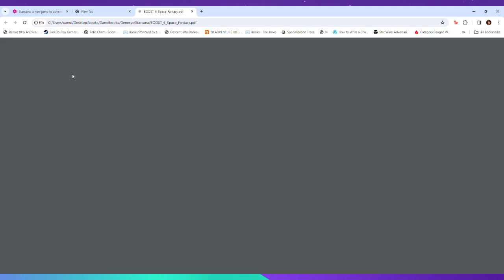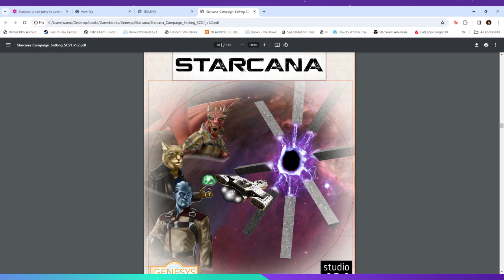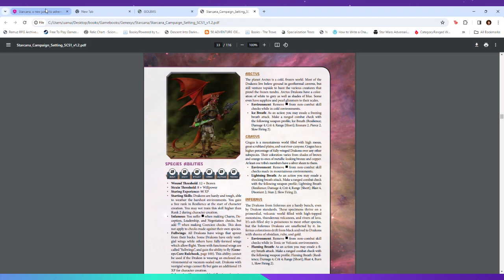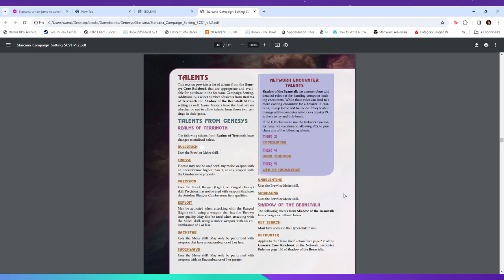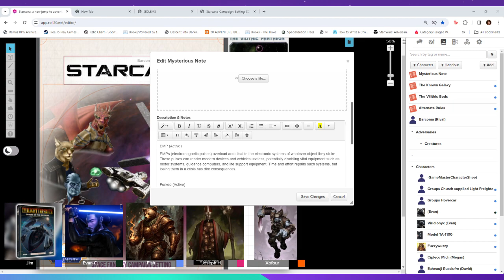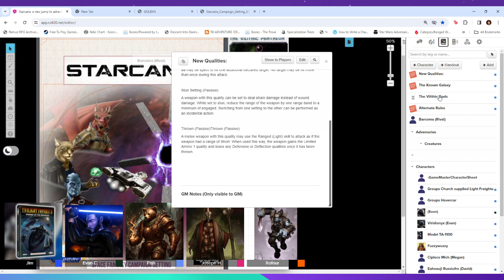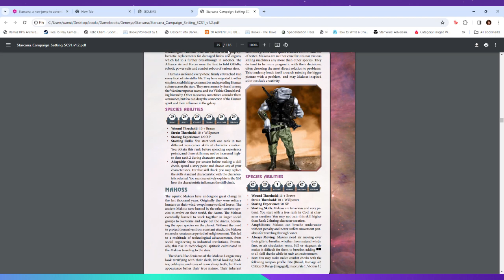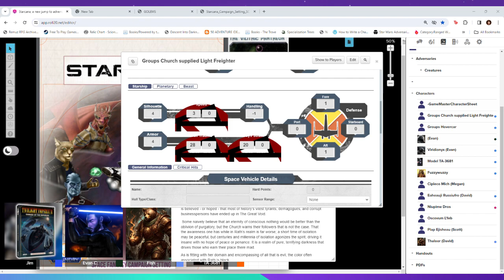Starcana Campaign Session 0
Were starting a new Saturday night Starcana game and it starts with Session 0 where we mash out the campaigns feel and meta plots. If your interesting in the setting you can get the PDF